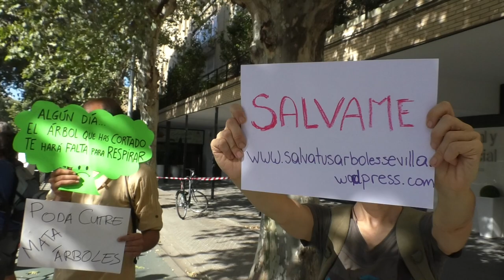Arboricidio en Sevilla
El Ayuntamiento de Sevilla sentencia a muerte a 2.500 árboles en una de las ciudades más calurosas de España y que aspira a ser capital verde Europea. La oposición ciudadana no ha logrado aún frenar este 'arboricidio'.